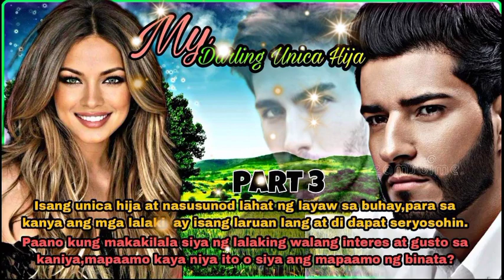Part 3.My Darling Unica Hija|Pts. Story